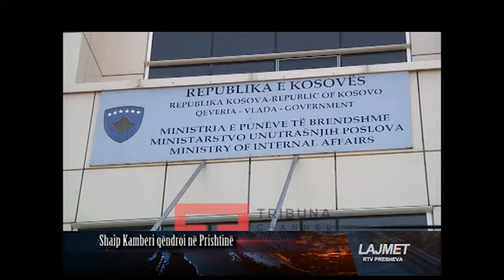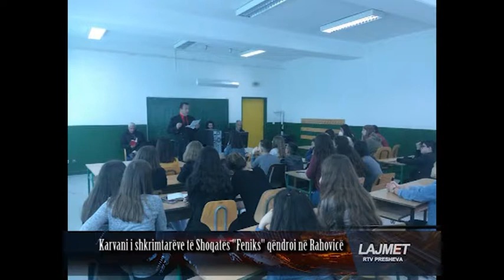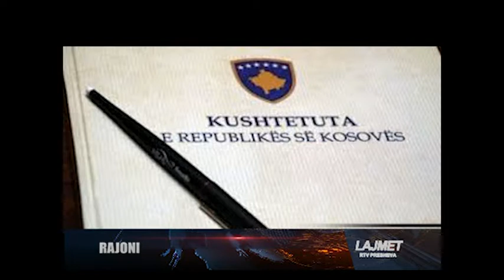LAJMET QENDRORE - 09.04.2019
Rtv Presheva, mediumi i parë shqip në Luginë të Preshevës. Informacioni mbi ngjarjet në vend e rajon